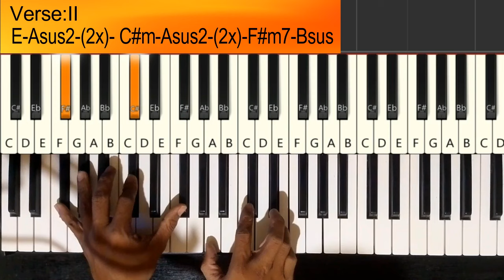Palagi - TJ Monterde - Piano Chords Tutorial